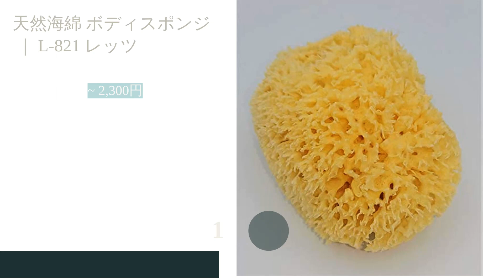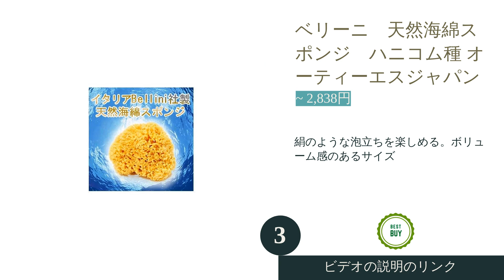🌵海綿スポンジのおすすめ人気ランキング5選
00:10 #1 - 天然海綿 ボディスポンジ ｜ L-821 レッツ 【~ 2,300円】
00:34 #2 - ボディスポンジ イシミズ 【~ 1,940円】
00:59 #3 - ベリーニ　天然海綿スポンジ　ハニコム種 オーティーエスジャパン 【~ 2,838円】
01:20 #4 - ベリーニ ｜ シースポンジ　天然海綿　SA16 オーティーエスジャパン 【~ 2,838円】
01:44 #5 - 垢すりスポンジ NaNako 【~ 659円】
02:08 エンディング

天然素材100%の「海綿スポンジ」は、やさしい洗い心地が魅力。海綿の繊維は、人間の肌と同じアミノ酸からできています。そんな海綿でできたスポンジは、肌触りがよくふんわりとしているので、やわらかいスポンジを探している人にもおすすめです。しかし、いざ購入しようと思っても、ベリーニやピジョンなどさまざまなメーカーが取り扱っているため、どれを選べばよいか迷ってしまいますよね。
そこで今回は、海綿スポンジのおすすめ人気ランキングと、その選び方をご紹介していきます。ぜひ、お気に入りの海綿スポンジを手に入れて、つるつるお肌を目指してくださいね。